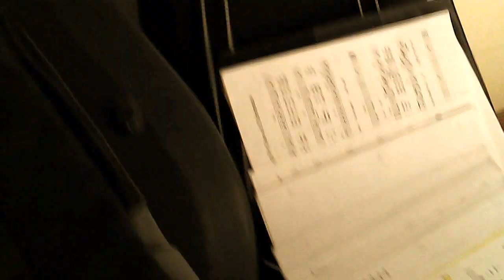First flight at home